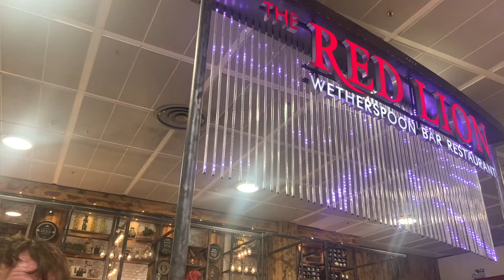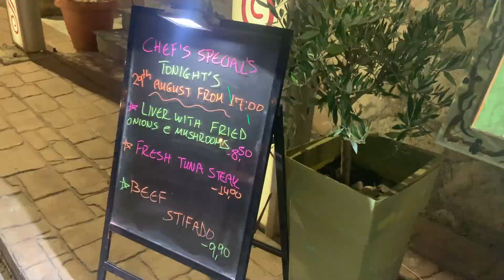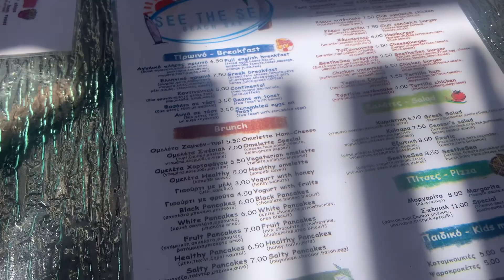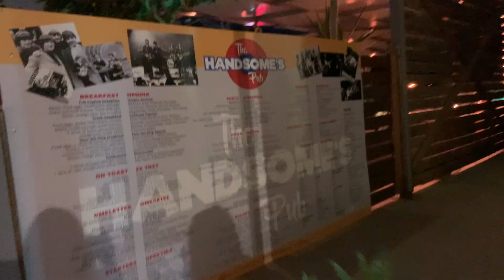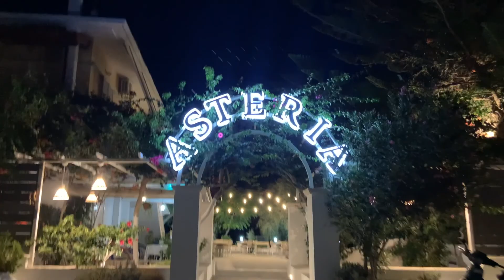Were off to Zante!! Zante Vlog